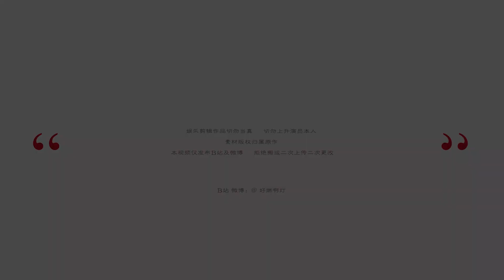【罗云熙 | Yunxi Luo | Runyu】Leo Luo, secondary personality-fan-made trailer第二人格丨犯罪电影伪预告